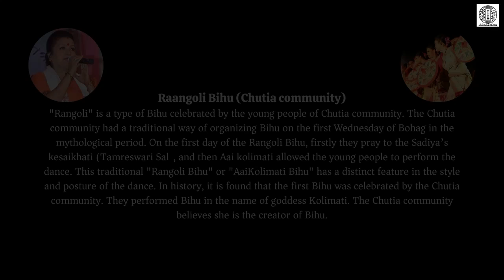The traditional Bihu dances of Assam, led by Guru Smriti Rekha Borah Saikia.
The first dance presented is Rangoli Bihu of the Chutiya community.